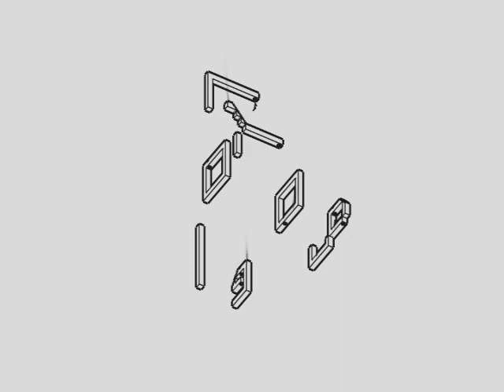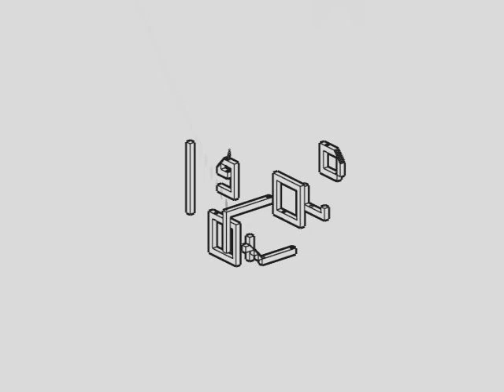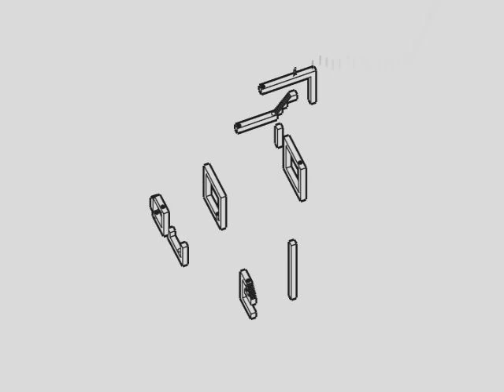Kotaku 'Shop Contest Google Tribute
After Google put Pacman in the logo Kotaku.com had a contest to see some creative game related google logos. This video is my entry.